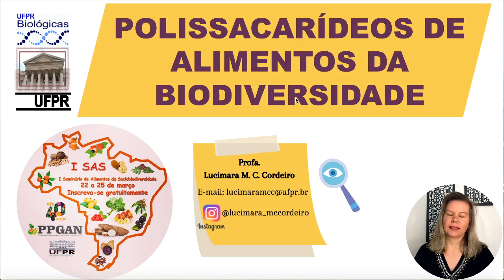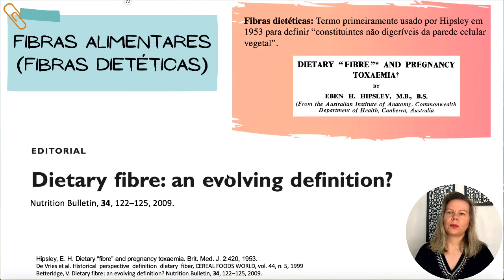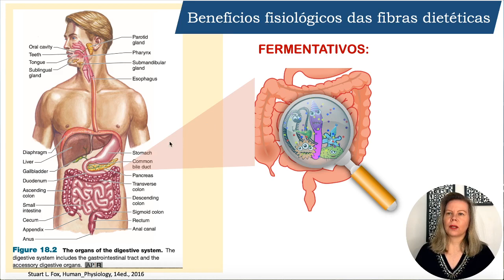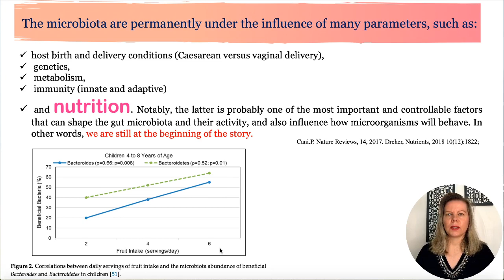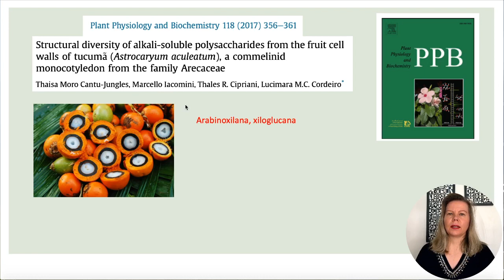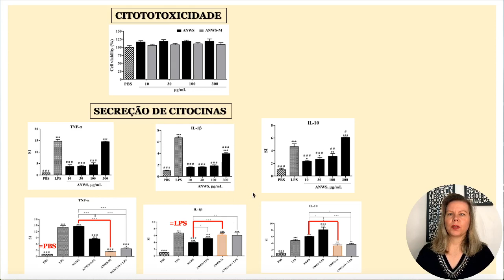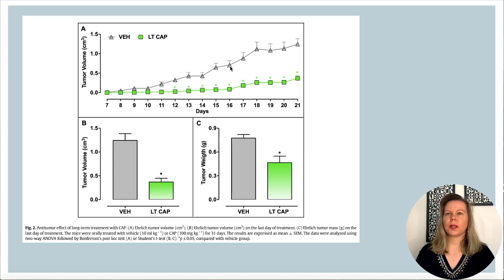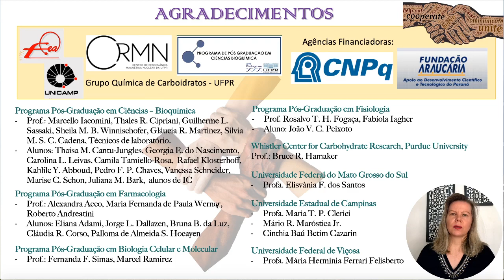POLISSACARÍDEOS DE ALIMENTOS DA BIODIVERSIDADE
Palestra ministrada no I Seminário de Alimentos da Sociobiodiversidade - I SAS ON 2021, promovido pelo Programa de Pós Graduação em Alimentação e Nutrição e Departamento de Nutrição da Universidade Federal do Paraná (PPGAN/Nutrição/UFPR), realizado de 22 a 25 de março de 2021. Abordo sobre as fibras dietéticas presentes em alimentos e seus efeitos prebióticos e benéficos a saúde.